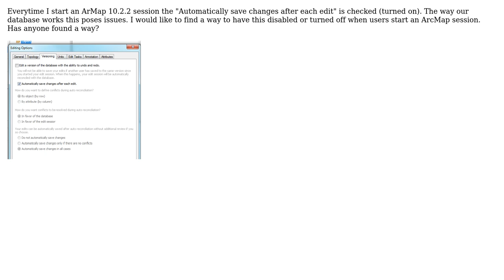GIS: Disable "Automatically save changes after each edit"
With thanks & praise to God, and with thanks to the many people who have made this project possible! | Content (except music & images) licensed under CC BY-SA | Music | Images & others | With thanks to user Mike Hirschmann user Alex Tereshenkov and the Stack Exchange Network Trademarks are property of their respective owners. You are responsible for your own actions.